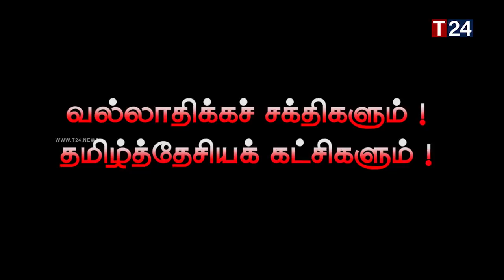ஜநாவின் திரையில் ஓடிய குறும்படமும் உலக வல்லாதிக்க சக்திகளின் நரித்தந்திரமும்